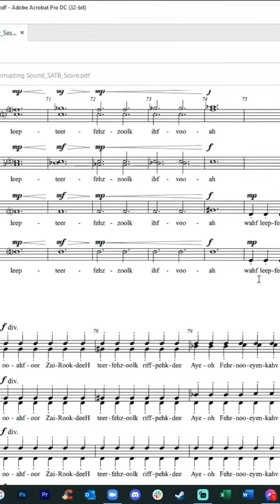when the conductor says “we’re now native in Infernal”